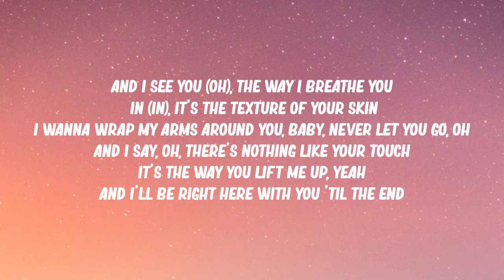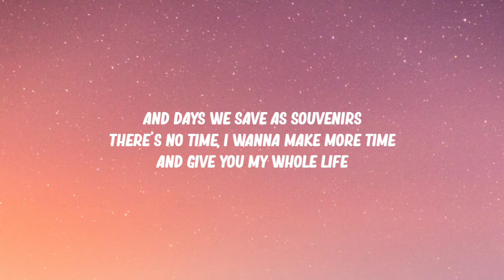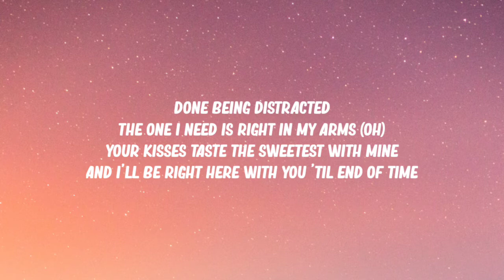Justin Bieber - Peaches (lyrics)